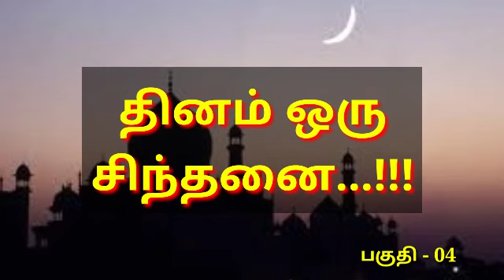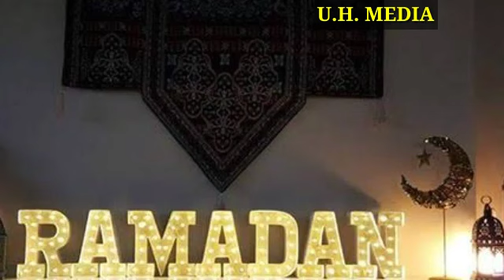பெருமானாரின் அசைவும் அவசியமே....!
U.H. MEDIA வழங்கும் தினம் ஒரு சிந்தனை...!!!

பகுதி - 04

என்ற தலைப்பில்

உரை : B. முஹம்மது பிலால் B.Sc..., மேட்டூர் அவர்கள்
( மாணவர், ஜாமிஆ அன்வாருல் உலூம் அரபுக்கல்லூரி, திருச்சி )

Jazakallah kahir...

- U.H. MEDIA